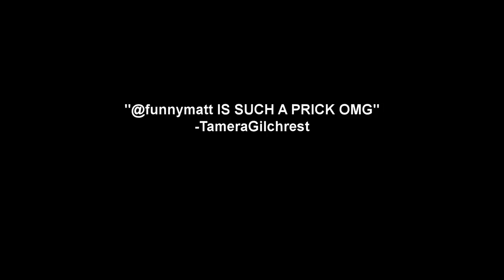H8R - The Debut Comedy Special from Matt Walker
Matt Walker's debut comedy special, H8R, features his take on life as a nerdy redhead growing up in a Mexican-American neighborhood. Representing the best material of his 11 year career, it is 45 minutes of no holds barred stand-up comedy. As winner of the Shorty Award for comedian in 2012, Matt Walker has become an Internet phenomenon. Watch this special to find out why.

Now available to watch for free in high definition on Amazon Prime! Search for "H8R" in your Amazon Prime account.

Costs just $5 to purchase, or watch for free on Amazon Prime
Running time: 45:01
Available for download in HD 1080p (893 MB), HD 720p (428 MB), or SD 540p (320 MB)
Instant download or stream in your web browser
All files are DRM free